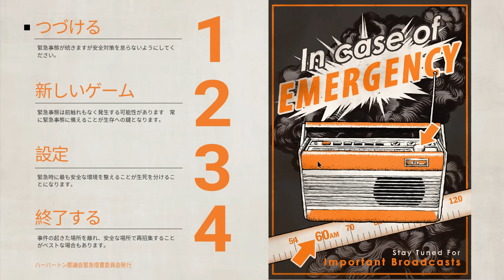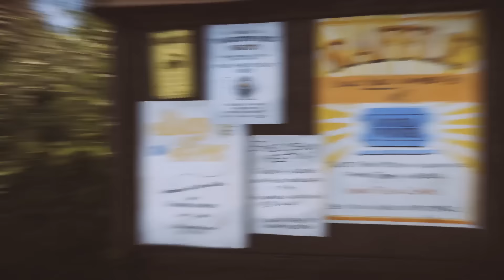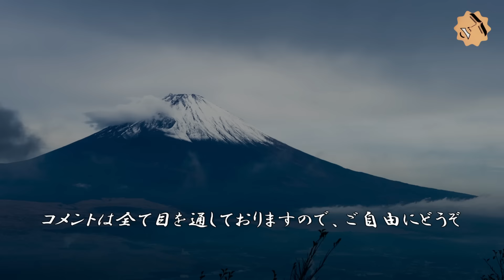人間が消えた世界…PC版『Everybody's Gone to the Rapture』実況#2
厂厂厂厂厂厂厂厂厂厂厂厂厂厂厂厂厂厂厂厂厂厂厂厂厂厂
厂厂厂厂　ｹﾞｰﾑﾀｲﾄﾙ：Everybody's Gone to the Rapture
厂厂厂　ﾌﾟﾗｯﾄﾌｫｰﾑ：PC
厂厂　配信日：2016年4月15日（steam）
厂　価格：2,160円